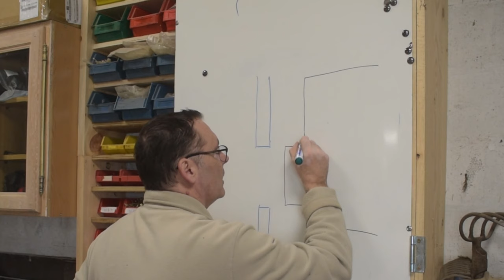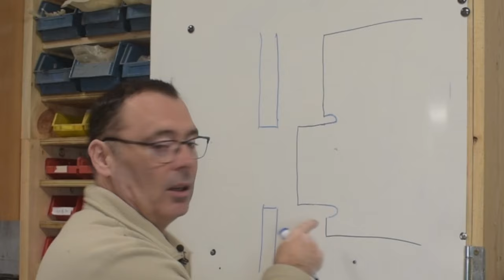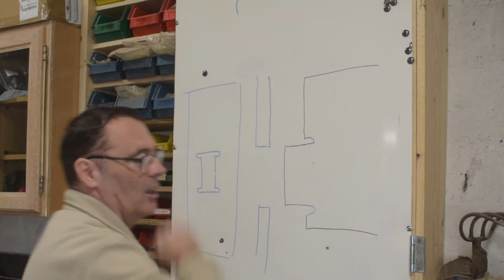Comment fabriquer une série de boîte à la CNC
Pour cette vidéo, je vous montre comment j'ai fabriqué en série des boites de rangement pour les légumes etc..  dans la remise